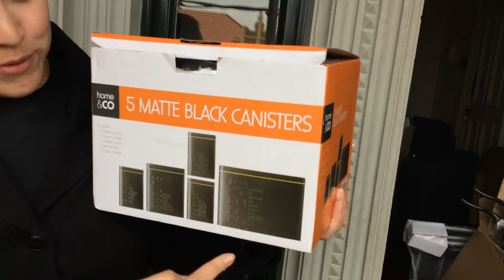Comprinhas Kmart parte 3